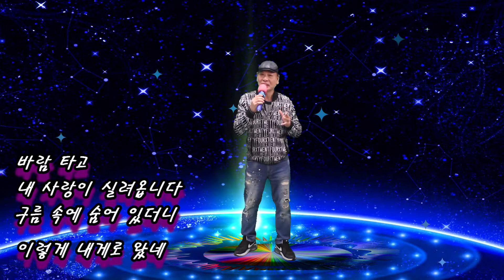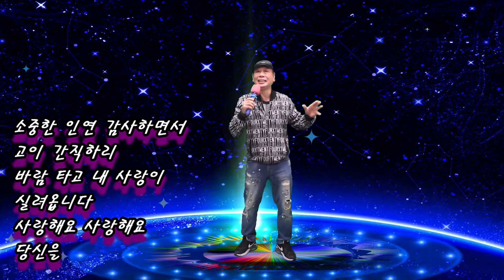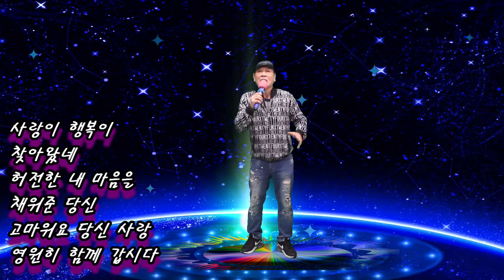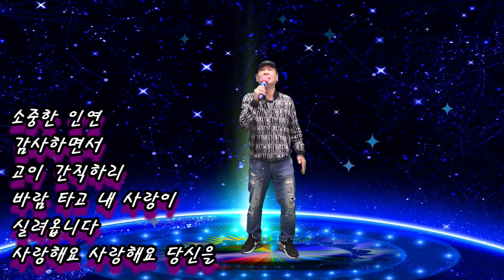바람에 실려온 사랑(원곡 현정) Medley cover가수 광표 한강엔터테인먼트 스튜디오에서 20210412